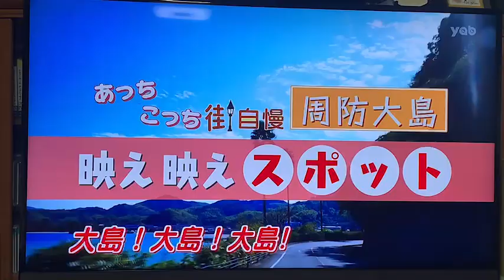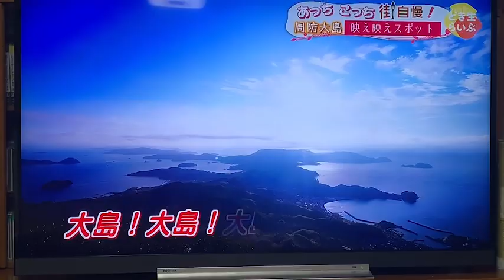☆【テレビ出演ありが太陽幸せます！】☆